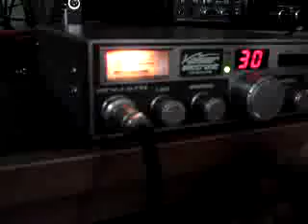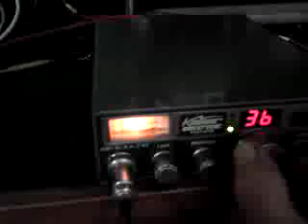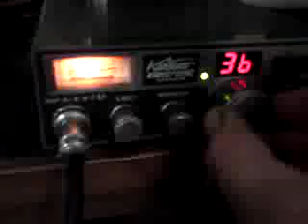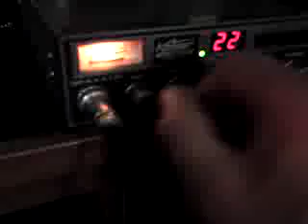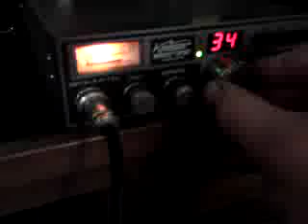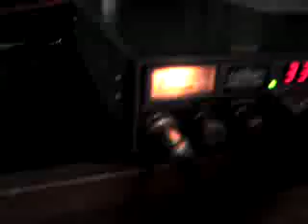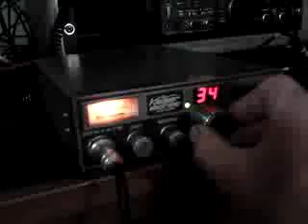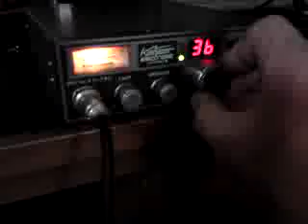Kaiser KA9040FM - Entfernen Sie TR21 !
My Kaiser KA 9040FM picking up CB traffic, much of it in Germany and Austria. This video was recorded in the South of England during a mild lift.

This radio can be modified very simply to operate on all 40 FCC/CEPT channels AM / FM by simply removing one transistor.

To get AM on all forty channels, remove TR21. This clamps down the base of TR11 when it's turned on and creates an inhibit condition similar to out of lock.

TR21 is normally biassed up by R172 and dragged down (to allow AM on channels 4-15) by a combination of the mode switch, AM / FM switch and channel selector switch

The SSB radio is an Mars Radio Company  MRC M-458